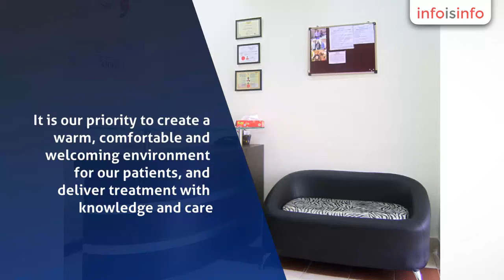Dentist Implant in Mumbai - Cosmecare Dentistry - InfoIsInfo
Cosmecare Dentistry, Dentist Implant in Mumbai.

At Cosmecare Dentistry, we offer an extensive range of dental services, using the latest technology in dental industry today. It is our priority to create a warm, comfortable and welcoming environment for our patients, and deliver treatment with knowledge and care.

Dr. Priti Lamba is the principal dentist at Cosmecare Dentistry, which is located in Chembur, Mumbai since Jan 2010.

We believe that the ideal type of treatment is preventive. The best way to solve a problem is to take a step back and assess the cause. We use testing and screening methods to inform us of the most effective and efficient way to treat each patient individually. The outcome of this approach is increased longevity and health of the teeth and gums. We like our patients to feel informed, which in turn helps them to feel relaxed and comfortable towards their dental treatment.

Our aim is to provide the best quality, service and hygiene to our patients at an affordable price.

Dental Clinic Chembur, Dentist Chembur